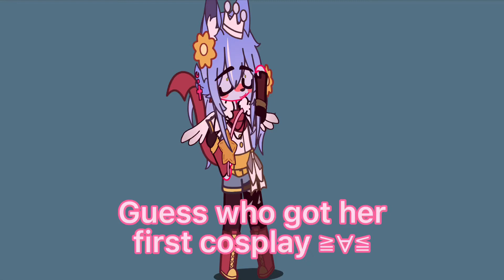I am happy :D